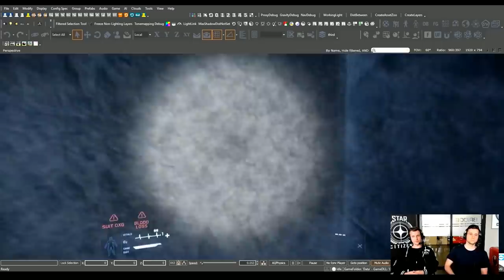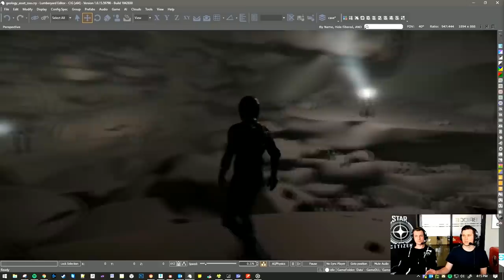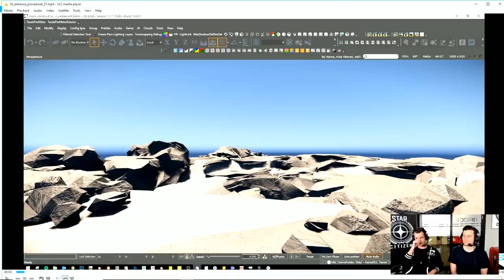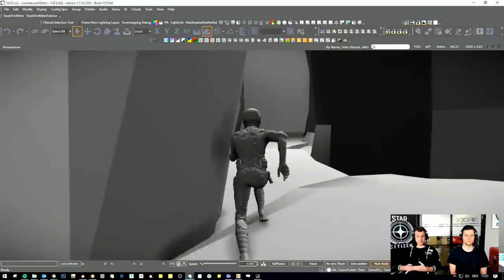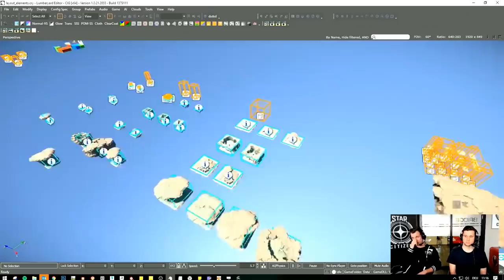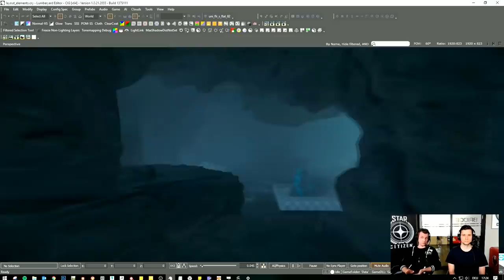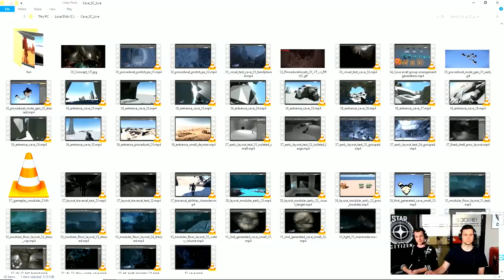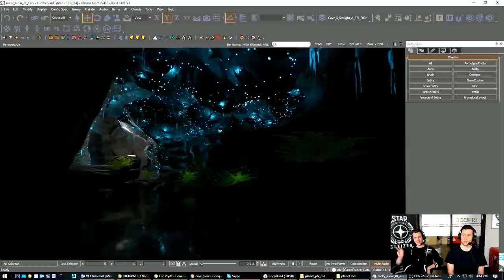Reverse the verse Mayo - EL HANGAR - Español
Un Supra resumen de los últimos RTV!!